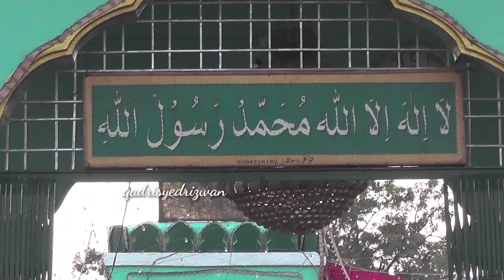Dargah Shaik Shabuddin Turkey Rahmatullah Shaikapur 671th Urs Day 2